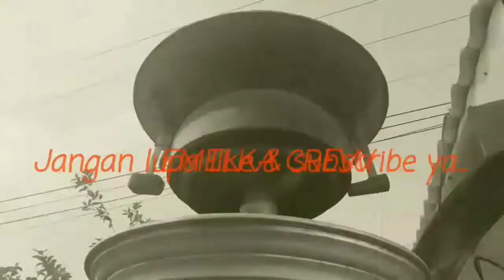KA BBM 20 GK feat CC 206 13 41 lewat petak jalan antara Sgs - Lw